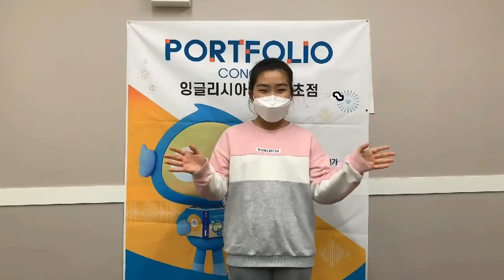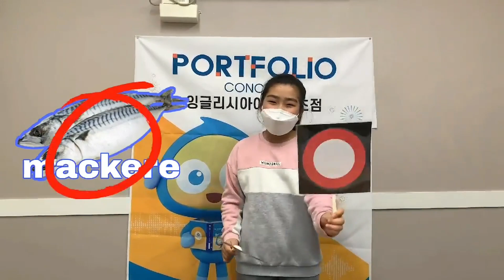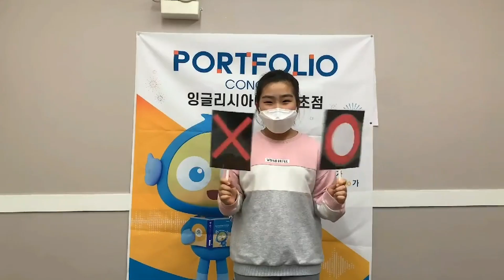2023 잉글리시아이 포트폴리오 콘서트 부산광역시 부산진구 초읍동 영어학원 초읍초점 박지선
2023 잉글리시아이 포트폴리오 콘서트 부산광역시 부산진구 초읍동 영어학원 초읍초점 박지선 - Like and dislike